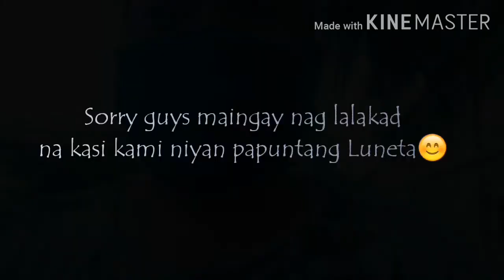PAANO PUMAYAT? I Vlog #2